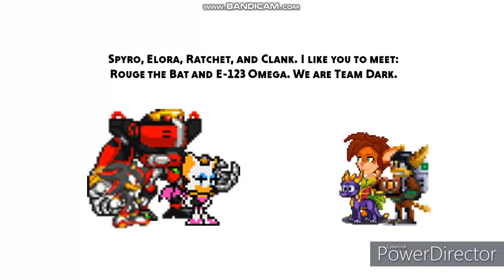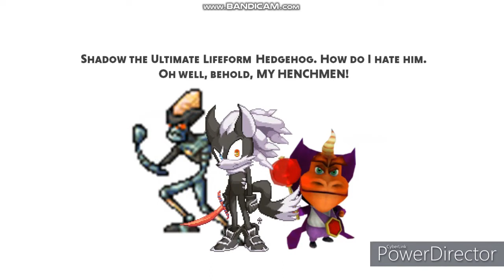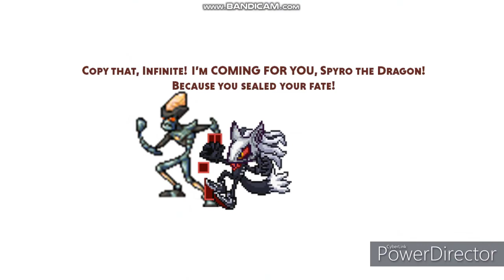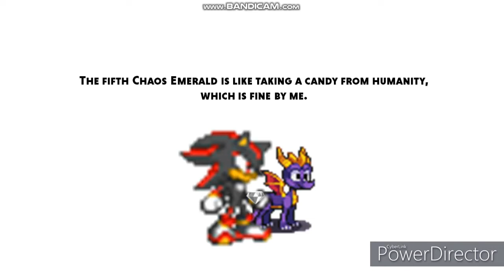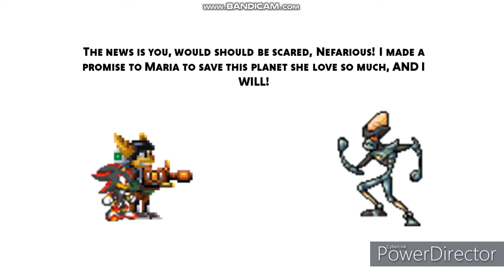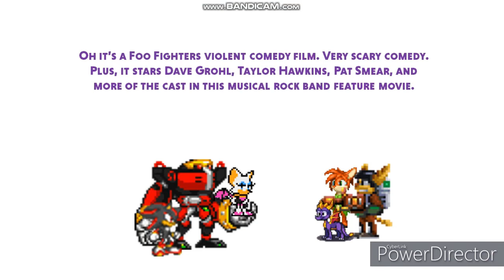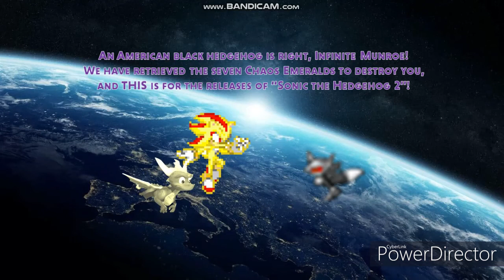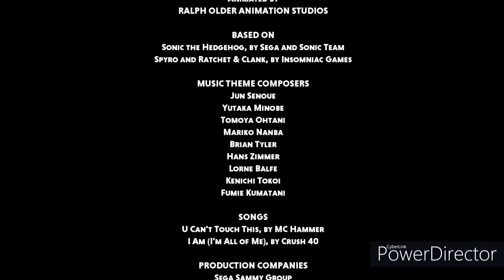Shadow the Hedgehog & Spyro the Dragon (FULL EPISODE STORY)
On his way to Summer Forest in Avalar, Shadow the Hedgehog reunites with Rouge the Bat and E-123 Omega, an ultimate robotic weapon created by Doctor Robotnik, to become an elite mercenary "Team Dark". As they investigate, Shadow and his team recruits Spyro the Dragon, Ratchet & Clank, and Elora the Faun, to hunt the Chaos Emeralds from Infinite the Jackal and his henchmen; Doctor Nefarious and Ripto, who threatens to conquer the galaxy. As the Dark and PlayStation team will work together, Omega discovers that Crush is here and the robot targets him to shoot him. Shadow offers Rouge to battle Crush, and she accepts to battle him. Rouge uses the electricity energy, later dubbed "Kamehameha", same time that Crush had after her. Crush attempts to move, but Rouge successfully launches Kamehameha onto Crush, defeating him. Shadow then walks in and activates Chaos Blast, knocking Crush out. The same time however, Shadow retrieved the first Chaos Emerald, and Rouge retrieved the second Chaos Emerald. Shadow and his Dark team investigates Autumn Plains. As they search for the remaining Chaos Emeralds, Gulp arrives and battles Omega, who overpowers him with the minigun, shooting at Gulp's weapon, causing the explosion to come, destroying it, defeating him. As Omega retrieved the third Chaos Emerald, Shadow discovers that the Fourth Chaos Emerald is on the top of the entire castle, and the heroes investigates around where it is. The fourth Chaos Emerald falls down and begins to plummet onto the ground, but Shadow quickly successfully retrieves it by catching it from breaking into pieces. As the team travels to Winter Tundra, Infinite sends Ripto off to destroy Shadow and Spyro, including the team. As they landed to Winter Tundra, Spyro first activates "Chaos Control", and he and Ripto landed onto the arena, causing the duo to battle itself. However, Shadow distracts Ripto, giving Spyro enough time to aid Shadow as a partner. As they battle Ripto, they bring out the Black Arms led by Black Doom from the 2005 game, also "Shadow the Hedgehog". Violently, they manage to defeat Ripto by retrieving the fifth Chaos Emeralds, and the Black Arms are aided back inside of Shadow's pocket body. They activate Chaos Control to Manchester, England, United Kingdom, along with the team. Seeing that the sixth Chaos Emerald is whereabouts, Infinite sends Nefarious to fight Ratchet and Clank to annihilate them for once and for all. Shadow, Ratchet, and Clank arrives, and begins to battle Nefarious. Shadow, referred as "Rambo the Hedgehog" by Nefarious, oversees that Nefarious has brought the last two Chaos Emeralds and holds it to conquer the world. An angered Shadow and Ratchet defeats Nefarious and retrieves the last two Chaos Emeralds. Shadow knows about his favourite action films; "John Rambo", "The Expendables", "Rocky", "Transporter", and "The Terminator", around the years. They then go to the stadium of Manchester United Old Trafford, and joins with the team. The last target is Infinite, and Shadow agrees with Omega to target him. Meanwhile, an aggressive Infinite now begins to hold up his strength to defeat Shadow. Later on, Shadow noticed that other films "Studio 666", a Foo Fighters comedy film, and "Nan the Movie", a film starring comedian actor Catherine Tate, were all released. Shadow tells Spyro and Elora that he know about his closest friend, the Monsters vs. Aliens character Ginormica, real name "Susan Murphy". Shadow and Spyro are transformed by the Chaos Emeralds into Super Shadow and Super Spyro in order to defeat Infinite. In the space background where the planet Earth is placed, Shadow and Spyro challenges Infinite, saying that it is for Maria Robotnik, and for the prepare of the now-released of "Sonic the Hedgehog 2". Shadow and Spyro launches an energy explosives, launching onto Infinite two times in a row. Following a brawl fight, Infinite plummets down to the ground in the white background, and is defeated. Shadow and Spyro safely lands onto a ground, easily saved. During this, Ratchet, Clank, Omega, Rouge and Elora arrives. Spyro and Elora begins a romantic relationship, while Ratchet and Clank tells the Dark team that it is going to happen, and is going off to New York City, United States, to see Rivet and Kit around. This episode ends, where the team plays the 2009 game, "Angry Birds".

At the post-credit scene, Silver the Hedgehog and his henchmen: Mighty the Armadillo and Ray the Flying Squirrel gives a contact to Spyro and his old friend Hunter the Cheetah, as this series begins with "Silver the Hedgehog & Spyro the Dragon".